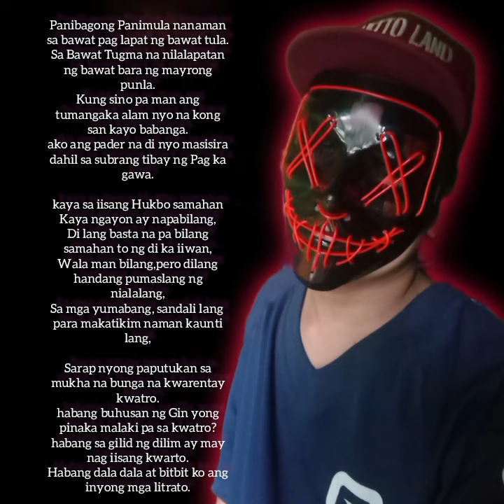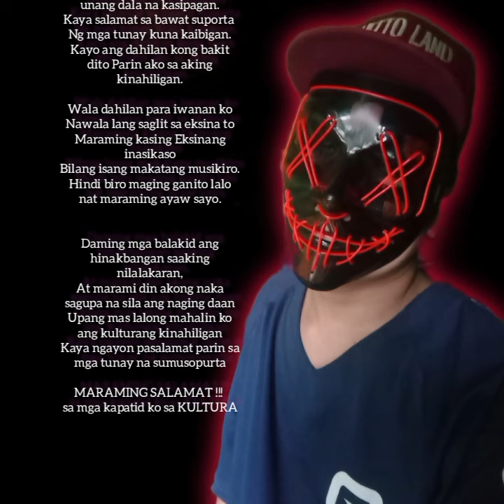PADAYON Official lyrics Video x Og Querio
Salamat sa suporta nyo mga Kapatid